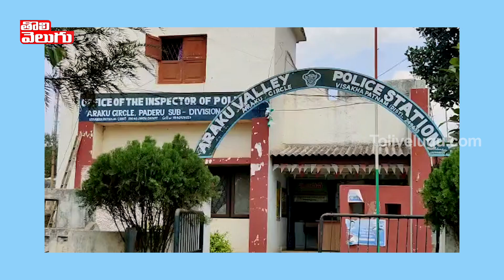ఇద్దరు మైనర్ యువతులపై గ్యాంగ్ రేప్ | Rampuduvalasa Village In Visakha | Tolivelugu TV